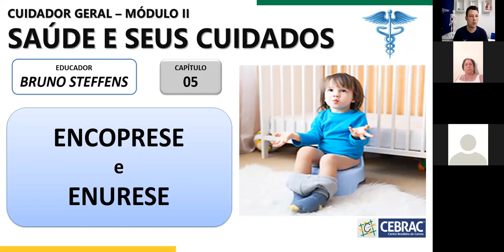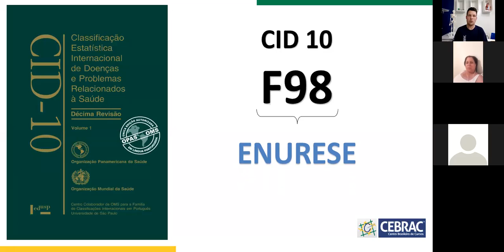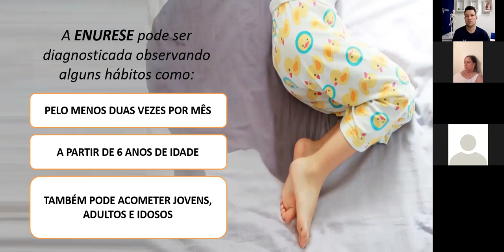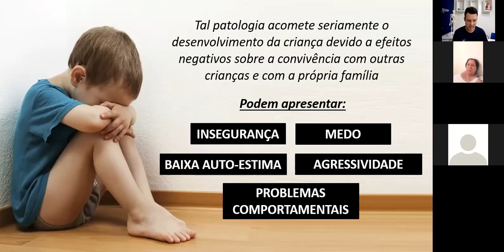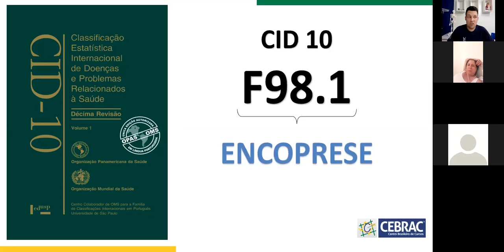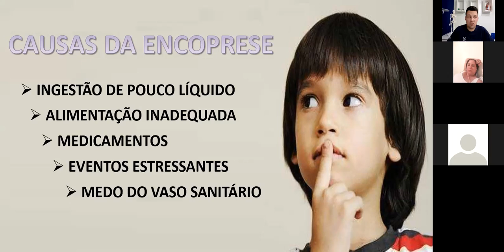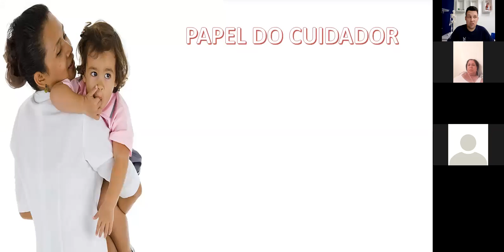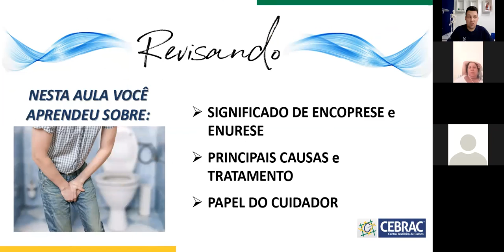20/CDD 01 (São José do Rio Preto) - ENCOPRESE e ENURESE